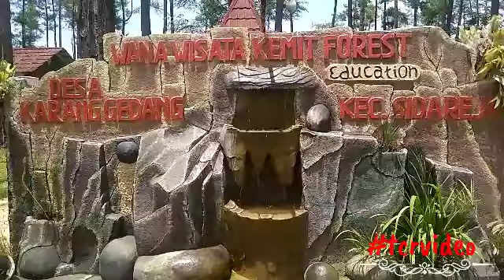EKSPLOR KEMIT FOREST - SIDAREJA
tiket masuk 5000
parkir 2000

eksplor kemit forrest
Budayakan menonton sampai akhir video
Supaya tidak ada kesalah fahaman dalam menanggapi sebuah konten video.
KOMEN🤔😊🤭😮😢
sangat berarti bagi channel ini untuk memgembangkan kualitas konten.